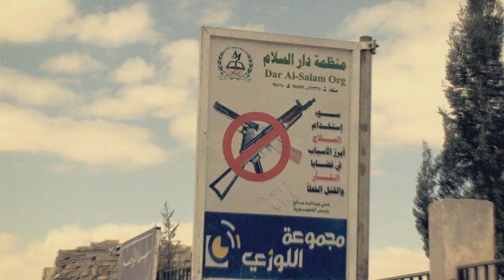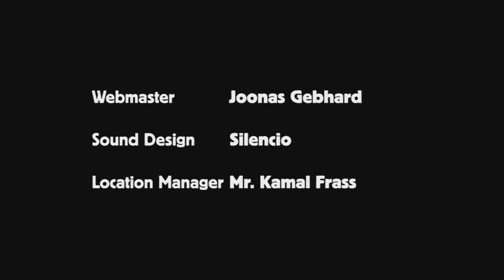Madventures YEMEN 3/3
Madventures S03E04: Yemen.